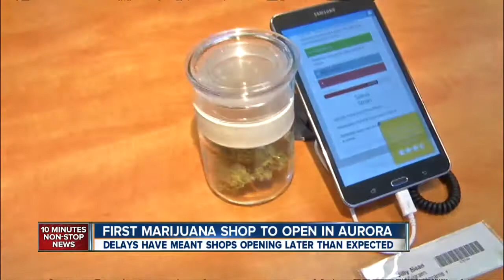First marijuana shop opens in Aurora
The first of two stores licensed to sell recreational marijuana in Aurora opened Monday, two weeks later than anticipated.